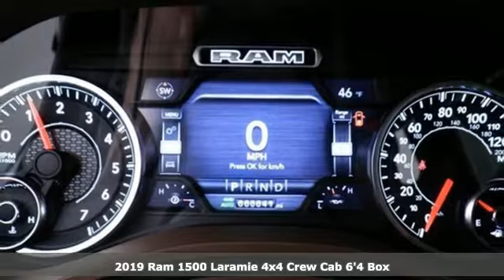New 2019 Ram 1500 Oshkosh WI Sheboygan, WI B9947 - SOLD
Year: 2019
Make: Ram
Model: 1500
Trim: Laramie
Engine: 8 Cyl. 5.7 L
Transmission: Automatic
Color: Ivory 3-Coat
Interior: Lt Frost Beige/Mountain
Stock #: B9947
VIN: 1C6SRFRT7KN603569
Price does not include Tax, Title, License and Service Fee. Price includes: $2,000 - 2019 Retail Consumer Cash **CK1 (excl WE). Exp. 12/03/2018, $1,000 - Chrysler Capital 2019 Bonus Cash MWCK5. Exp. 12/03/2018, $1,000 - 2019 Black Friday Retail Bonus Cash 38CK9. Exp. 12/03/2018, $500 - Chrysler Capital Black Friday Bonus Cash 39CK2. Exp. 12/03/2018

Address:
3400 South Business Drive